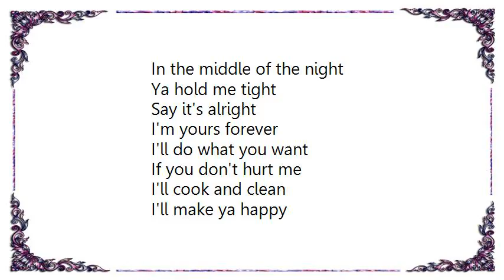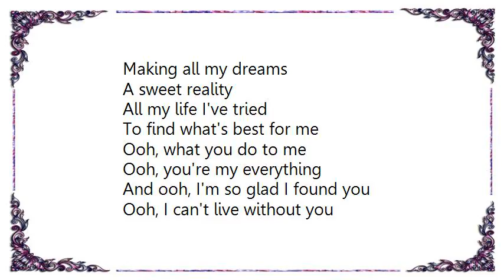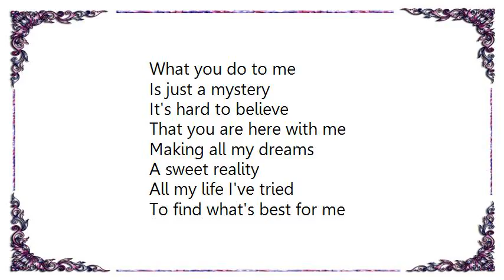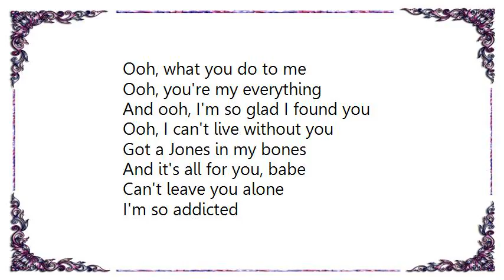Baby D - Ooh Ooh Lyrics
[Lyrics Baby D - Ooh Ooh]
In the middle of the night
Ya hold me tight
Say it's alright
I'm yours forever
I'll do what you want
If you don't hurt me
I'll cook and clean
I'll make ya happy

Ooh, what you do to me
Ooh, you're my everything
And ooh, I'm so glad I found you
Ooh, I can't live without you

Got a Jones in my bones
And it's all for you, babe
Can't leave you alone
I'm so addicted
I can testify
It's the sweetest pain
So who's your girl
You better sing my name

Is just a mystery
It's hard to believe
That you are here with me
Making all my dreams
A sweet reality
All my life I've tried
To find what's best for me

I'm so addicted
I can testify

I'm so addicted
I can testify

I'm so addicted
I can testify

I'm so addicted
I can testify